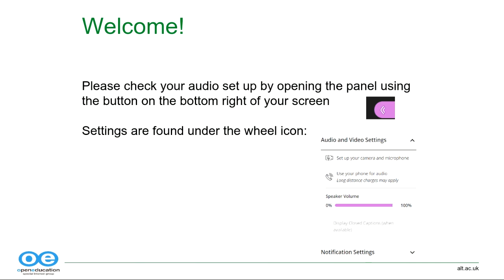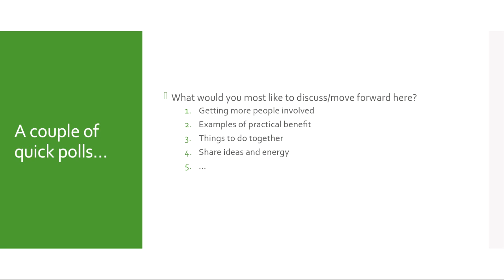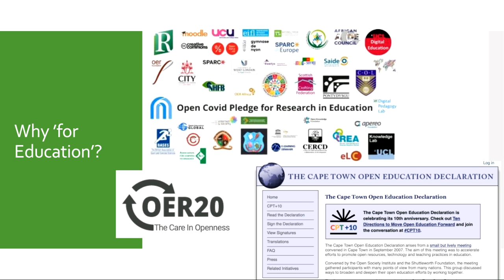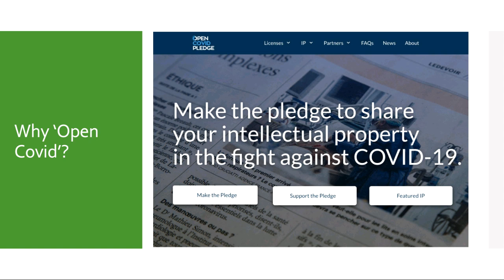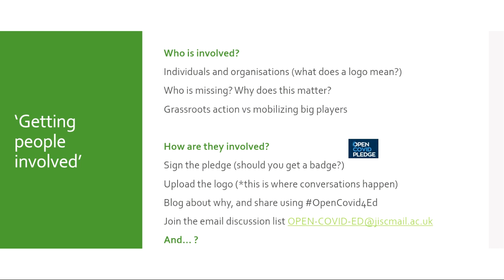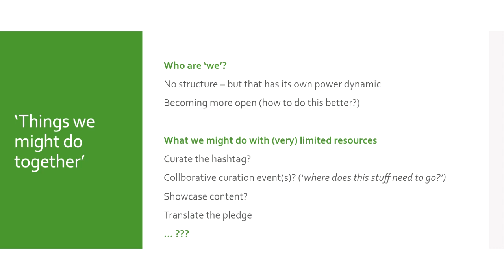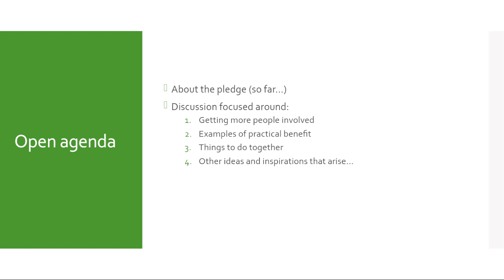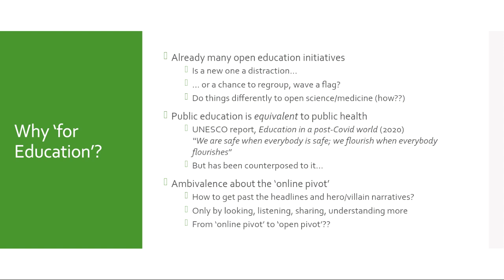OpenCovid4Ed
Webinar recording with Helen Beetham will be joining this webinar to tell us more about the idea behind the Open Covid Pledge for Education and how we can promote it to our contacts. There is no doubt that covid19 has had a negative impact on access to learning for many and we are calling on the Open community in all their diversity to get behind this call for action to show their commitment to education for all.